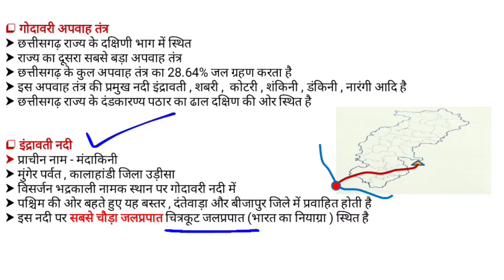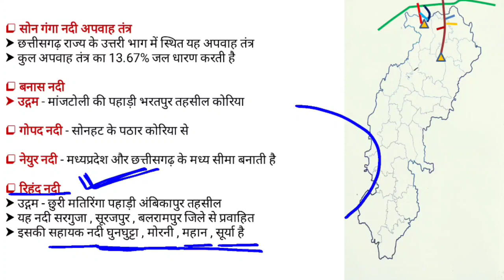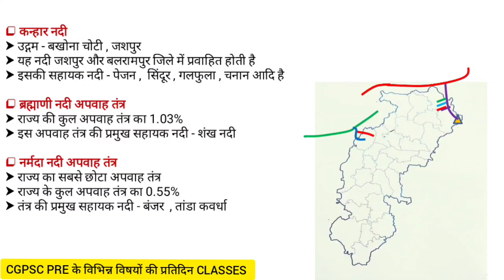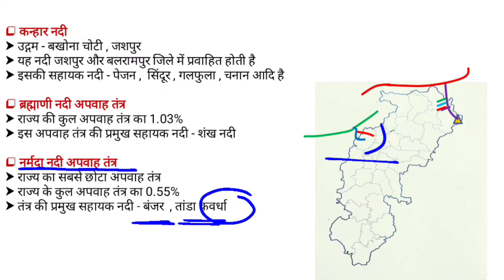CGPSC | छत्तीसगढ़ की नदी अपवाह तंत्र । गोदावरी । नर्मदा । सोन गंगा । ब्राम्हणी नदी और उससे संबधित नदी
राज्य की नदी अपवाह तंत्र - गोदावरी नदी अपवाह तंत्र । सोन गंगा नदी अपवाह तंत्र । ब्राम्हणी नदी अपवाह तंत्र । नर्मदा नदी अपवाह तंत्र और उससे संबधित सभी नदिया विस्तार से

cg vyapam computer

cg vyapam computer book

cg vyapam computer syllabus

cg vyapam computer mcq

cg vyapam computer gk

cg vyapam mcq questions

cg vyapam mcq

chhattisgarh gk

chhattisgarh gk hariram patel

chhattisgarh gk for cgpsc

chhattisgarh gk classes

chhattisgarh gk current affairs

chhattisgarh gk in english

chhattisgarh gk for nmdc

cg gk

cg gk hariram patel

cg gk online classes

cg gk question

cg gk class

cg gk best book

cgpsc gk

cgpsc gk question

cgpsc gk book

cg psc peon gk

cgpsc gk question in hindi

cgvyapam gk questions in hindi

cg vyapam

cg vyapam je

cg vyapam je cut off

cg vyapam patwari

cg vyapam sub engineer 2022

cg vyapam adeo syllabus

cg vyapam adeo class

cg vyapam adeo book

cg vyapam adeo mcq

cg vyapam adeo job profil

cg vyapam adeo top 10

cgvyapam adeo syllabus pdf

cgvyapam adeo 2022

cgvyapam adeo form

cg job

cg job alert 2022

cg job notification 2022

cg job vacancy 2022 12th pass

cg vacancy

cg vacancy today

cg vacancy update

cg vacancy kaise dekhe

cg vacancy 2022 new

cg vacancy 2021 22

cg vacancy 2022 in hindi

chhattisgarh job

chhattisgarh job update

cg song

cg si syllabus 2022

cg si

cg si physical test

cg singer

cg si syllabus

cg si admit card 2022

chhattisgarh si syllabus

chhattisgarh si

chhattisgarh si bharti

chhattisgarh si exam date

chhattisgarh si admit card

chhattisgarhi song

chhattisgarh si physical

chhattisgarh si physical test

chhattisgarh si bharti 2022

chhattisgarh sitapur

cg current affairs july 2022

cg current affairs august 2022

cg current affairs june 2022

cg current affairs september 2022

cg current affairs may 2022

chhattisgarh current affairs today chhattisgarh current affairs 2022

chhattisgarh current affairs novermber 2022  chhattisgarh news

chhattisgarh news live

chhattisgarh new song

chhattisgarh news channel

chhattisgarh news 3 july

chhattisgarh news live today

chhattisgarh news 3 july 2022

chhattisgarh news aaj ka

chhattisgarh new vacancy 2022

chhattisgarh new vacancy

chhattisgarh new vacancy update chhattisgarh new vacancy 2022

cg new varjan song

cg new vacancy june 2022

cg new vacancy 2022 police

cg job notification

cg jobs notification 2022

cg vyapam job notification

cg all job notification